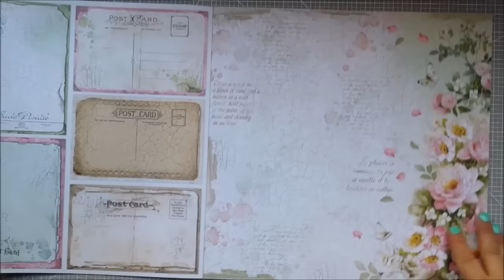Colecciones Papeles Stamperia